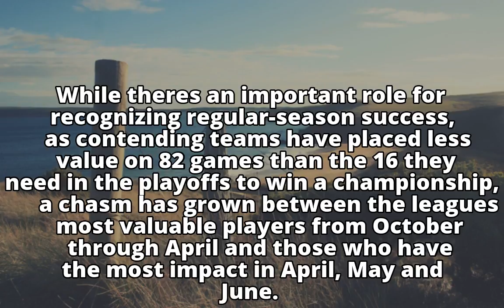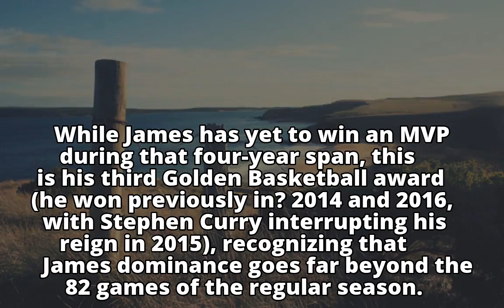Did LeBron, Steph Curry or Kevin Durant win 2017? - ABC News